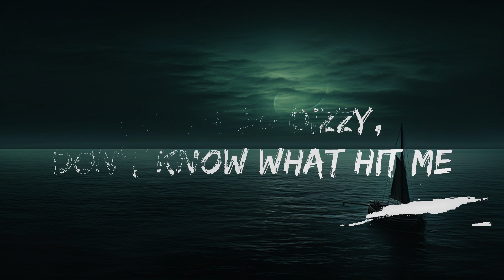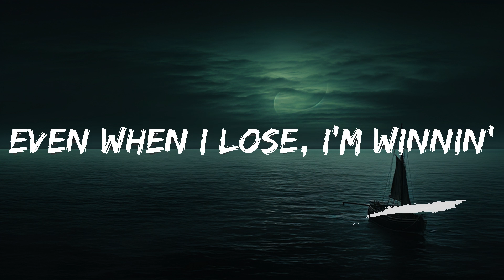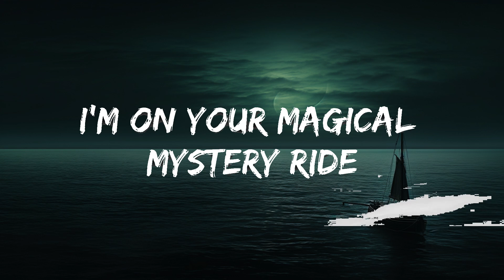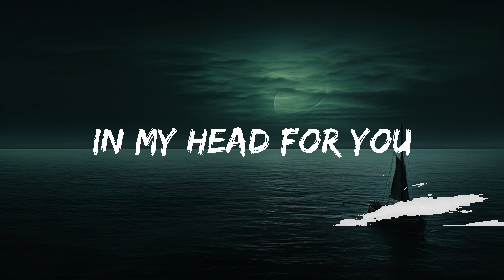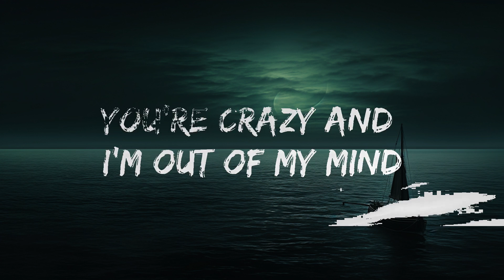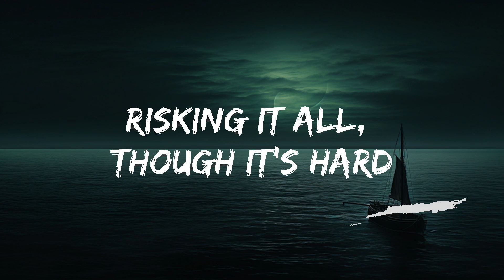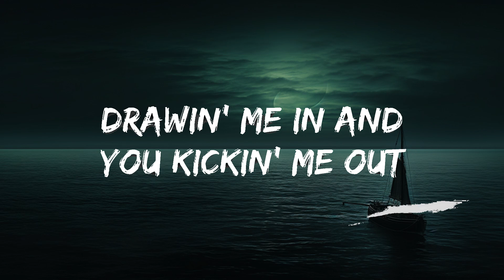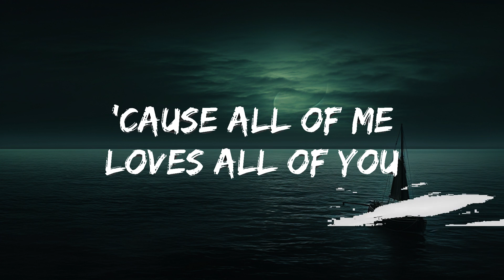John Legend - All of Me (Lyrics) | lyrics Zee Music